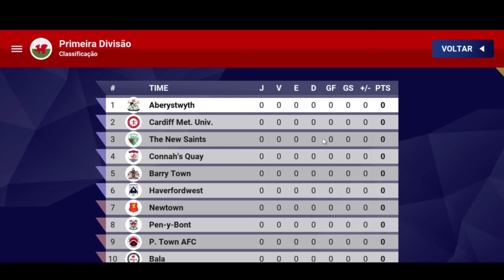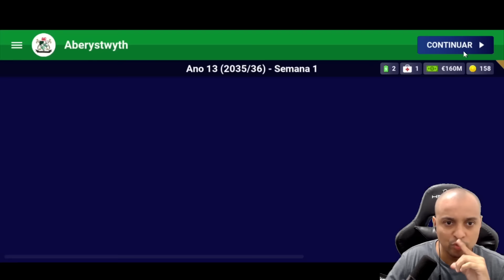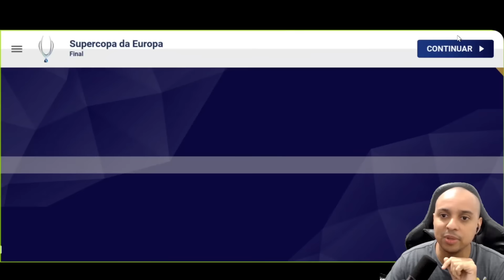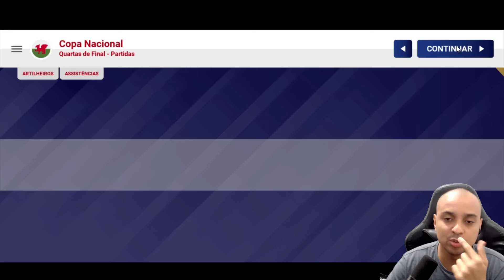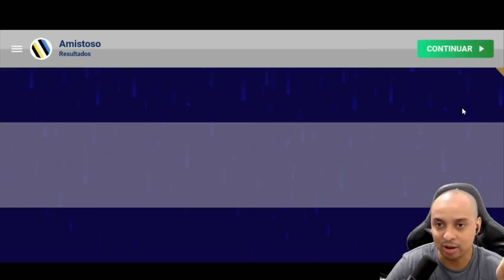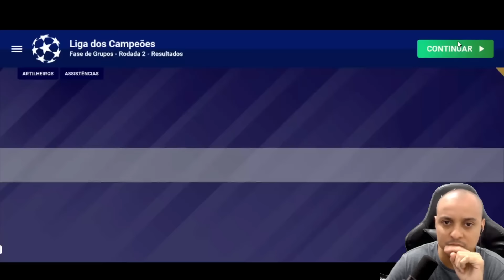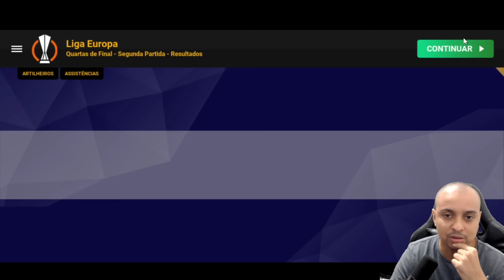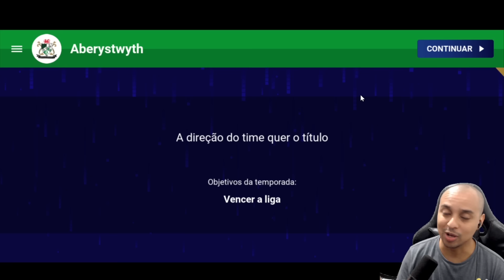FIZ UMA FÁBRICA DE LENDAS NA PIOR LIGA DO WORLD SOCCER CHAMPS | NOVOS GIGANTES EP 11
Essa é a série "Novos Gigantes" aqui nós vamos tentar mudar a ordem de grandeza dos países no mundo do futebol, iremos assumir times em ligas fracas revelar jogadores desses paises assumir tornar a seleção nacional em uma potencia e ser campeão da copa do mundo.